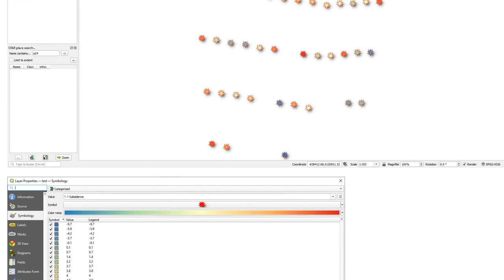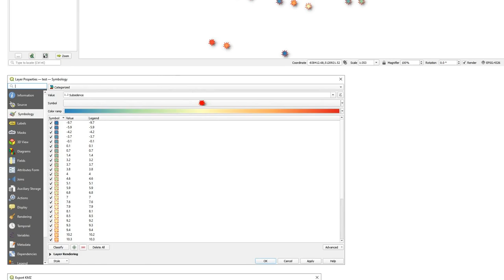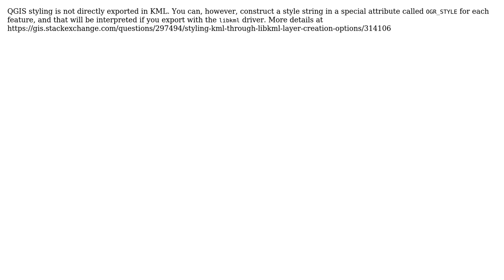GIS: Why can't QGIS 3.16 & KML Tools export point symbology for KML/KMZ? (3 Solutions!!)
GIS: Why can't QGIS 3.16 & KML Tools export point symbology for KML/KMZ?

With thanks & praise to God, and with thanks to the many people who have made this project possible! | Content (except music & images) licensed under CC BY-SA | Music | Images & others | With thanks to user Steffan user Houska user Babel and the Stack Exchange Network Trademarks are property of their respective owners. You are responsible for your own actions.